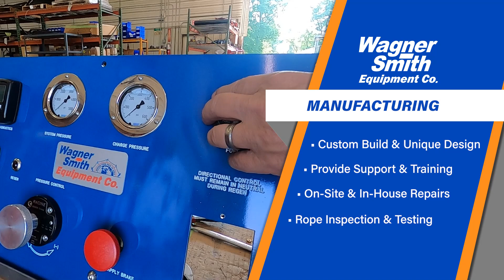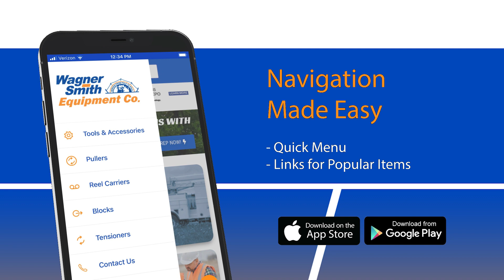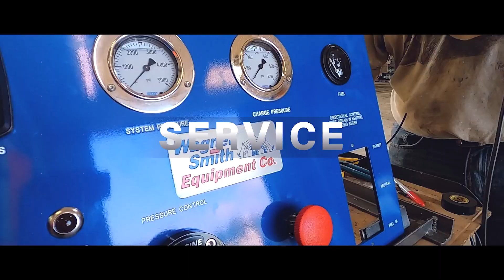Wagner-Smith Equipment Co. - A Look Into Who We Are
This overview video shows areas of who Wagner-Smith Equipment Co. is. Please reach out for any questions or assistance.